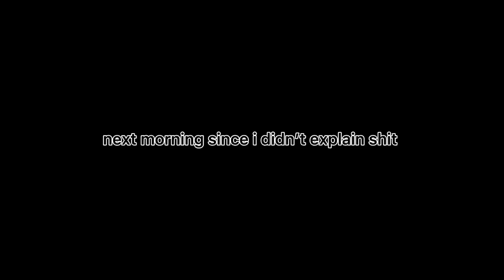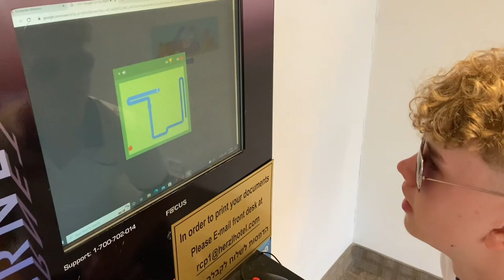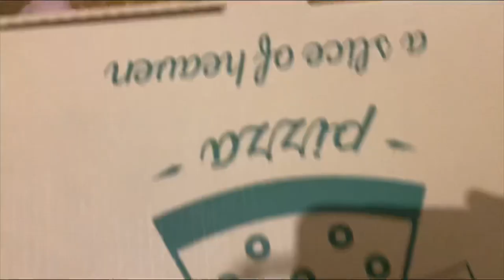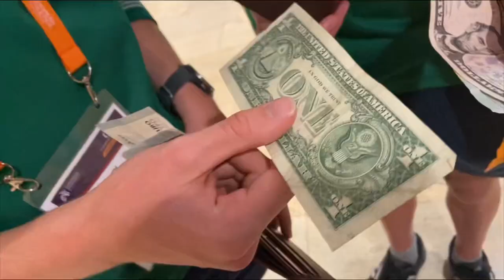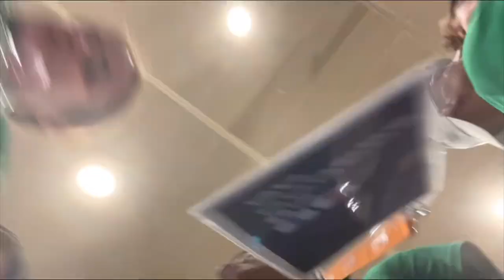Trip to Jerusalem !! European U18 Championships with the Irish team (athletics)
Filming : Liz
Editing : Liz